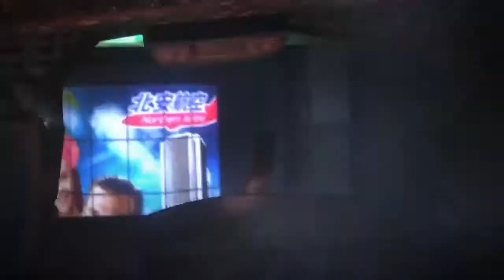Resident Evil 6 - #001 - Leon - ...Der Anfang... - German/Deutsch